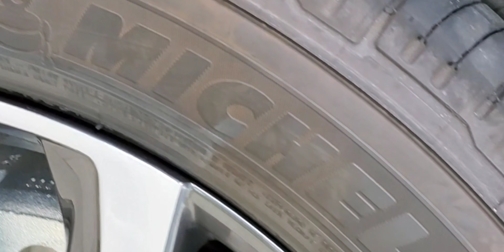How to repair & paint a curbed rim. " You Must Watch "🔥🔥🔥🔥